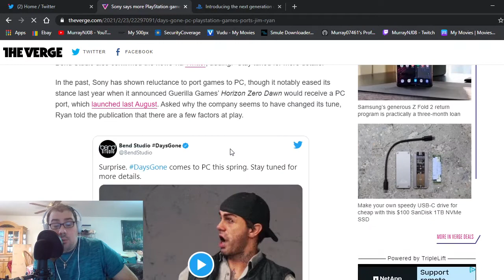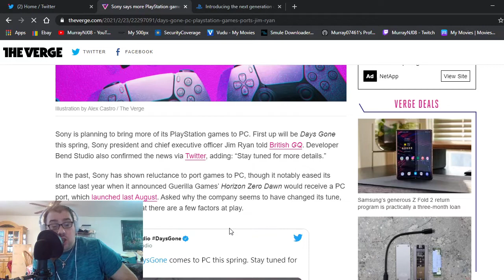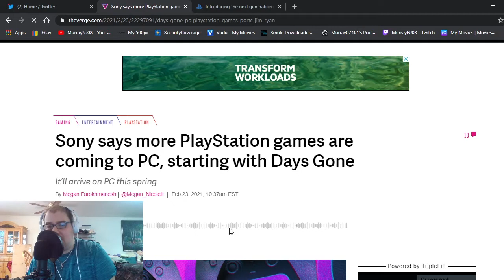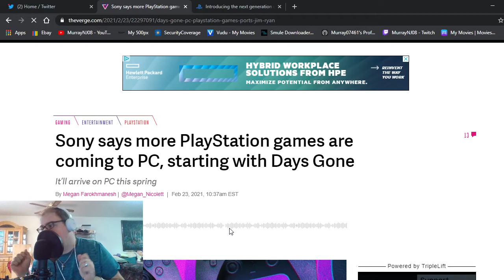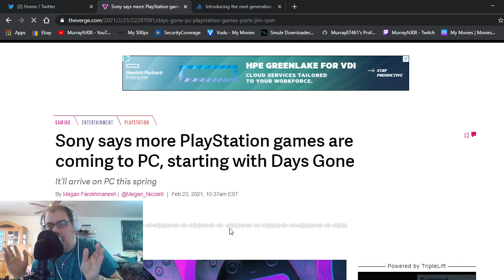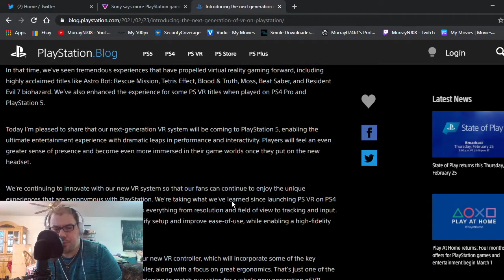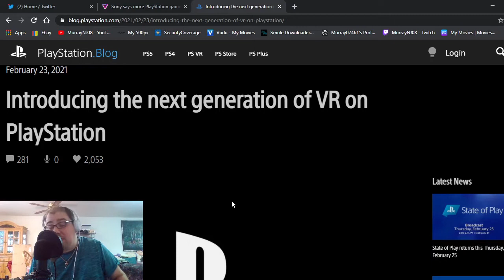MURRAY CHAT: Episode 78 - More Playstation Games on PC & PSVR 2 in 2022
My News and discussions series where I cover everything.